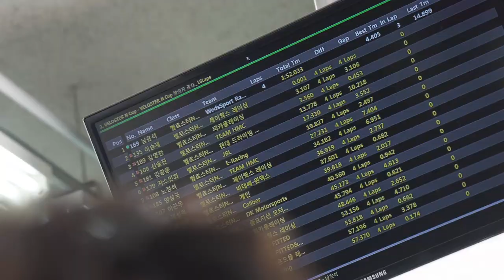WEDS Sport Racing Team Trailer